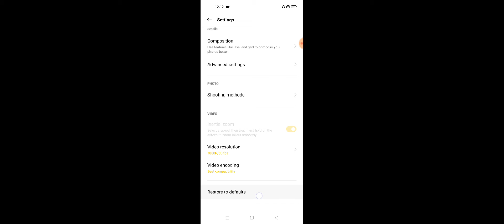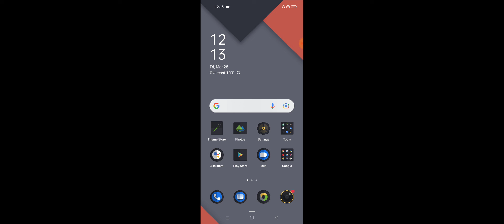OPPO A76 How To Reset Camera